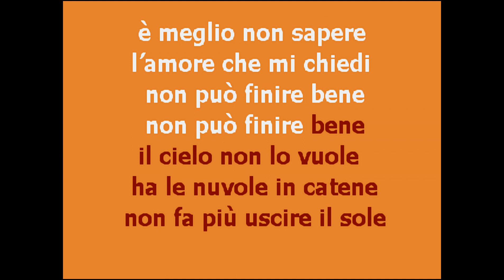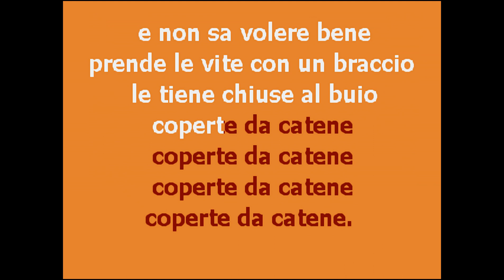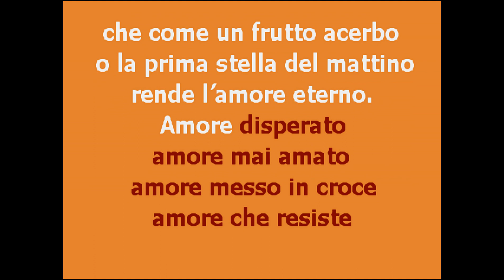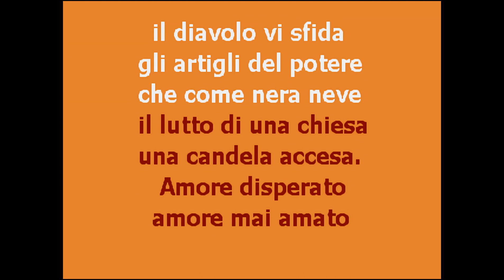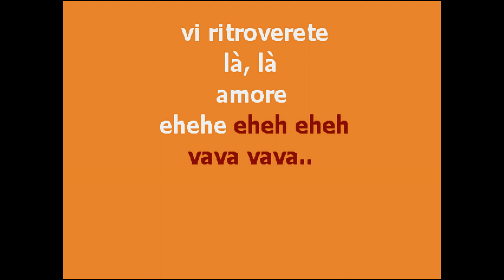| CantaTube | AMORE DISPERATO - karaoke (L.Dalla)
per cantare un successo di  LUCIO DALLA.